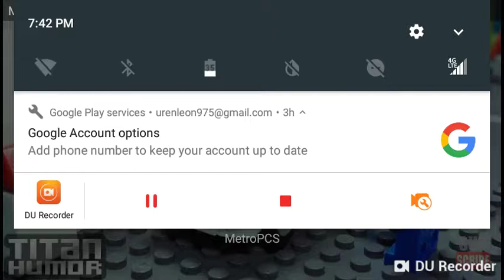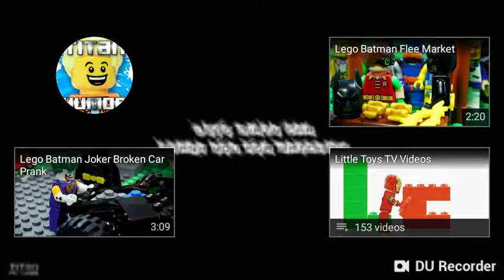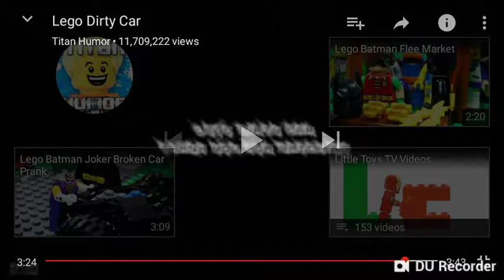I would hate to be him of my car being dirty.